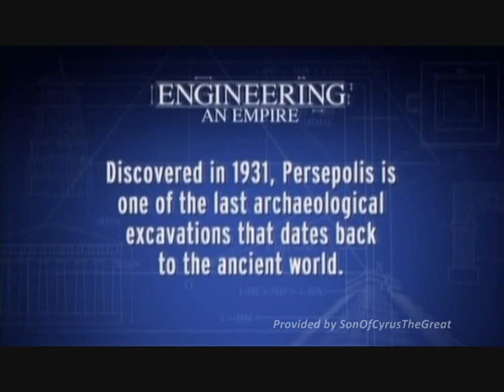Persian Civilization - Engineering of An Empire - Part 4/5